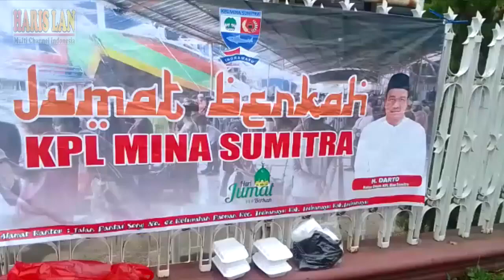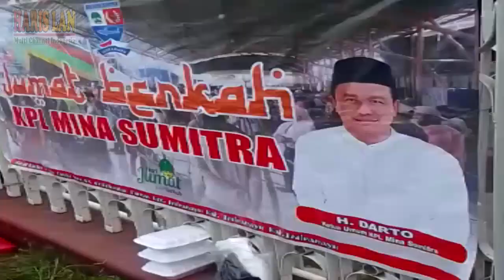Pelaksanaan Jumat Berkah KPL Mina sumitra Berbagi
JANGAN LUPA SUPPORT SUKREB CHANNEL INI YA SOB?. TERIMA KASIH
Created by : Haris LAN
content : Multi Channel
Kami hadir menyajikan tiktok karaoke musik infoterbaru untuk anda, info update, wisata, kuliner, sosial, hiburan, olahraga, Sejarah dan sebagainya.